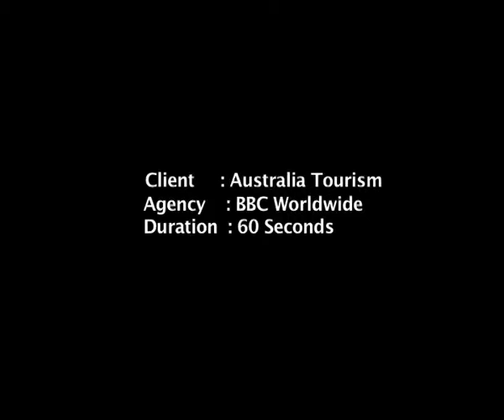Australia Tourism Homi Adajania)